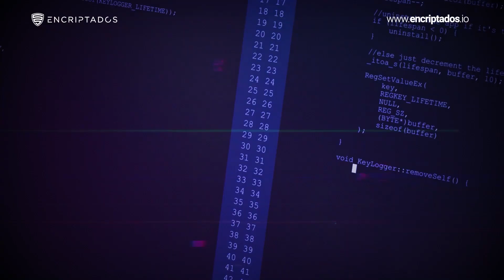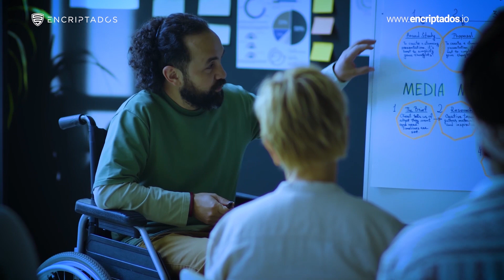Hackeando la mente 🧠: Cómo los ciberdelincuentes utilizan la ingeniería social para robarte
La ingeniería social es una táctica utilizada por los ciberdelincuentes para obtener acceso a información confidencial o robar datos sensibles de forma astuta 🔒. En lugar de usar técnicas de hackeo, los ciberdelincuentes manipulan a las personas para que divulguen información valiosa.

Han sido miles de empresas y millones de personas quienes han sido víctima de hackeos 👾, hoy queremos recordar algunos ciberataques que sin lugar a dudas marcaron la historia 🌍